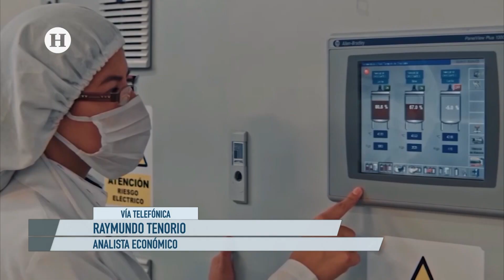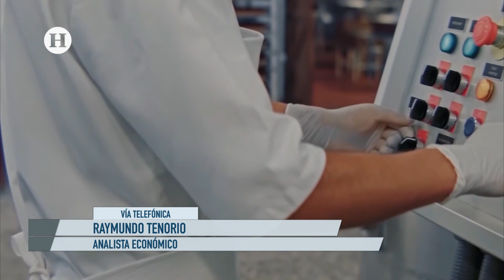Política económica de AMLO es incongruente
La falta de incentivos a la inversión privada del gobierno de Andrés Manuel López Obrador es incongruente para el financiamiento del país, aseguró Raymundo Tenorio.